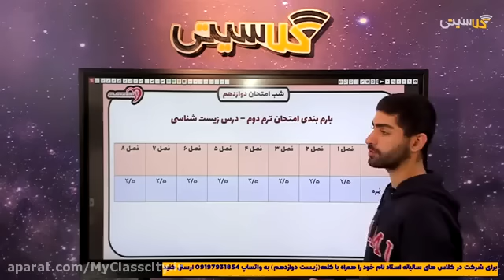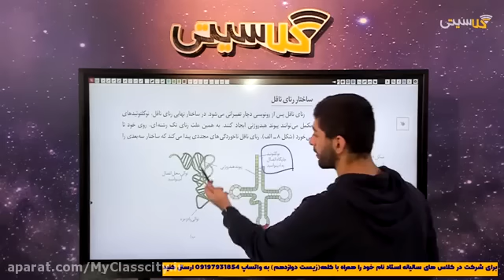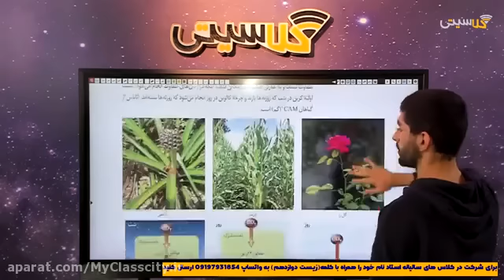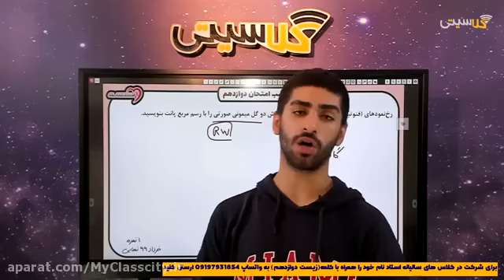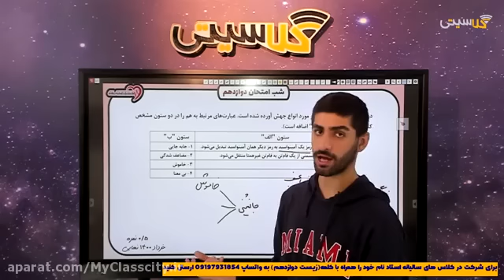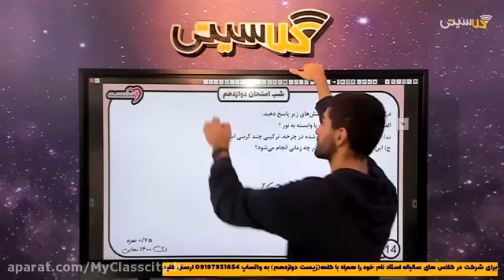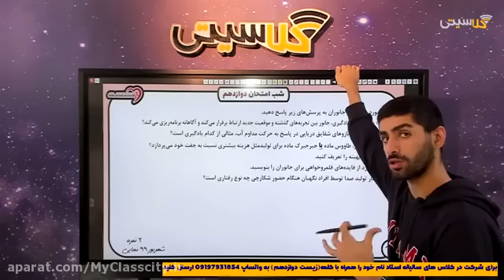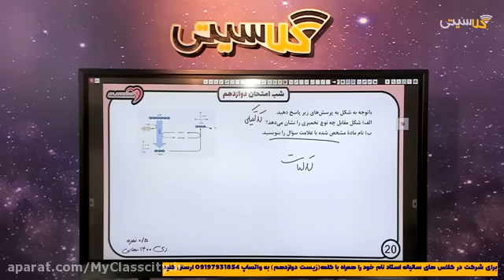Tip class and math test of Master Kariminia for the 2022 entrance exam lesson 1 and 1